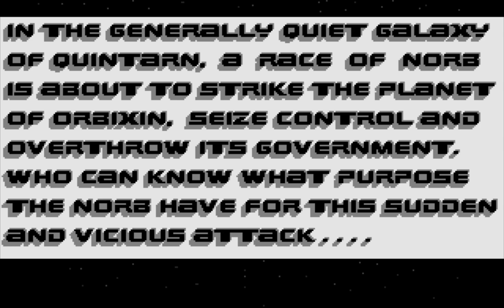Spungulas Software - Astroreptilio - 1996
For those who wants to rememorate this first person shooter (FPS) game that was Astroreptilio developed and published by Spungulas Software in 1996.